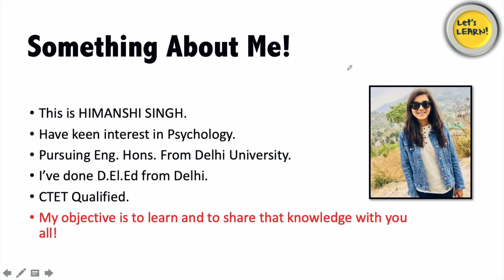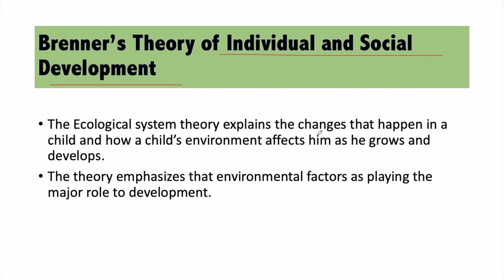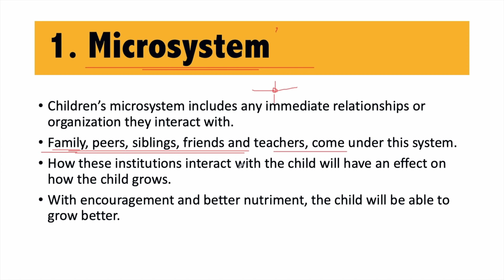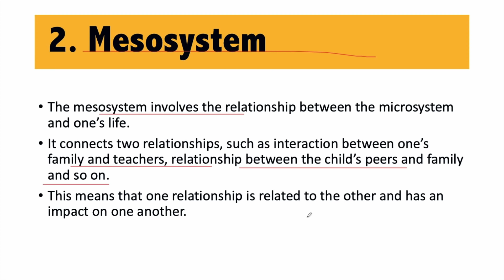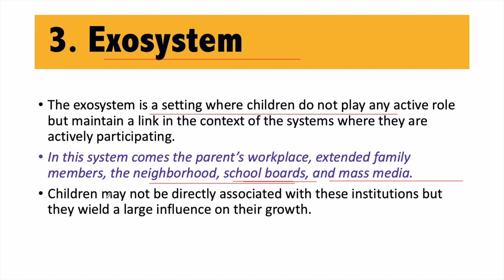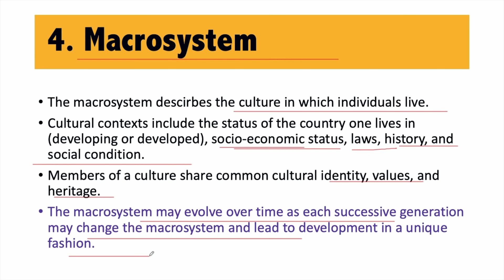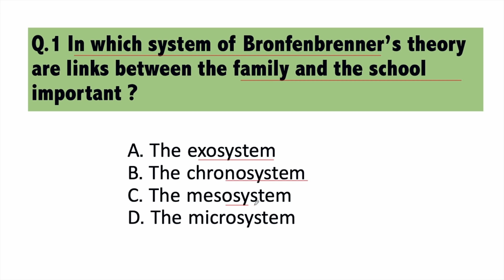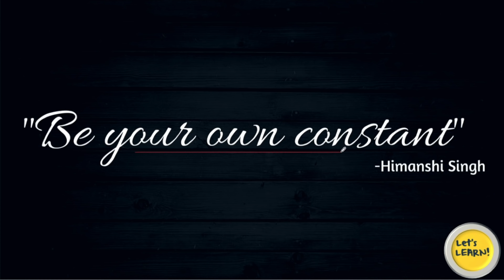Urie Bronfenbrenner's Ecological systems Theory | CDP Chapter- 4.1 | for CTET, KVS, HTET, UP-TET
In this video, we have discussed Urie Bronfenbrenner Ecological systems theory in detail. Brenner gave 5 ecological models these are Microsystem, Mesosystem, Exosystem, Macrosystem, and Chronosystem.

1. NIOS Videos by Himanshi Singh

2. CDP Chapters for CTET

3. All Teaching Methods in One Video

4. Learning Disabilities for CTET/KVS

5. EVS Live Sessions for CTET/UP-TET/KVS

6. EVS NCERT Final Revision in 3 videos

7. English Pedagogy Live Sessions

8. Hindi Pedagogy Live Sessions

10. All Important theories of CDP in one video

11. Important CDP live regarding all the concepts for CTET

12. CDP Questions for CTET/KVS/HTET/REET

1. EVS PDF in English

2. EVS Pdf in Hindi Shared by Mahesh Chandra

3. Science notes for CTET & KVS Shared by SaiKrishna

Links of Amazon & Flipkart:

1. Saroha Publication EVS Book

2. CTET English Pedagogy Book

3. R.Gupta Practice Set

4. Pearson Publication CDP